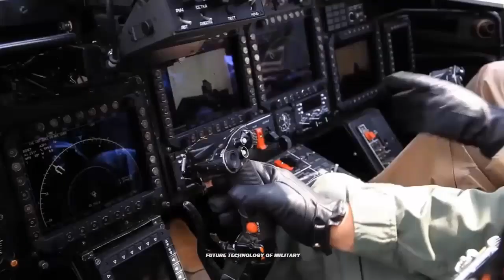Officially! Mi-28 Modern Attack Helicopters Are Fits To Boost Iranian Poorer Attack Helicopter Fleet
An aircraft such as the Mi-28 could be ideal for the Guard Corps due to its responsibility for both overseas operations and its position at the forefront of any potential counterinsurgency operations domestically. With the Corps being consistently prioritised for funding for equipment modernisation, the likelihood that new attack helicopters will be acquired could grow considerably if it is seen as necessary for the Revolutionary Guard’s missions rather than those of the regular Army.